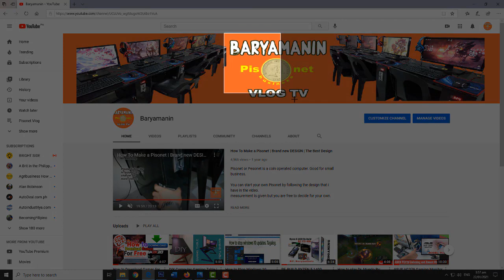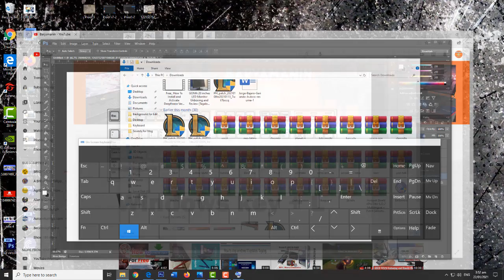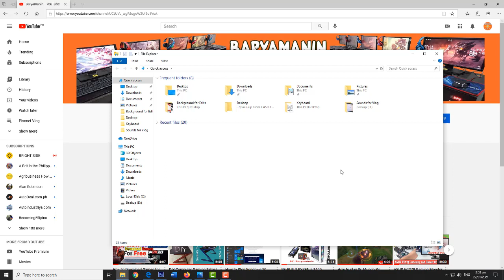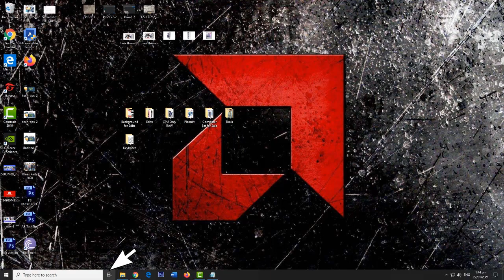5 Important Keyboard Shortcuts for Windows 10. | How to Capture a Portion Only of your Screen!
How to Screenshot a portion only of your screen. Win + Shift + S
How To open additional virtual desktop. Win + Ctrl + D
How to Lock your computer. Win + L
Hot to Opens Windows Explorer Win + E